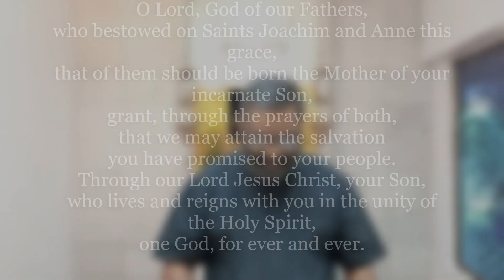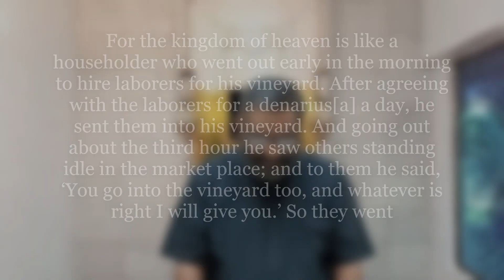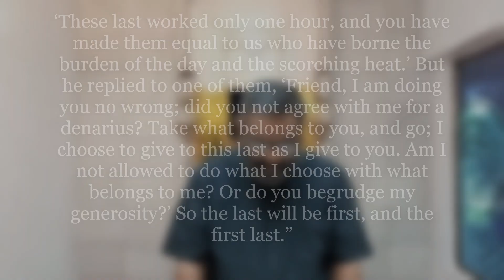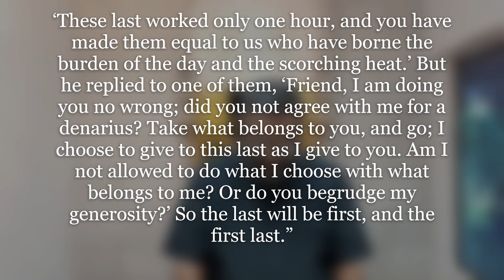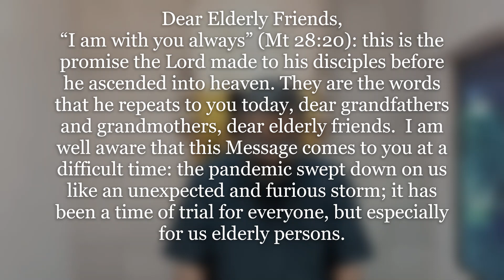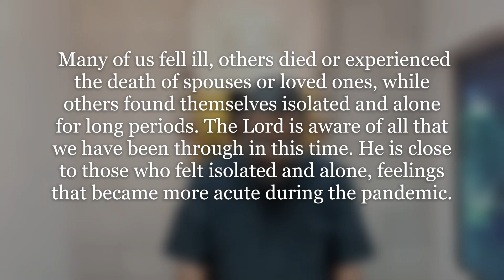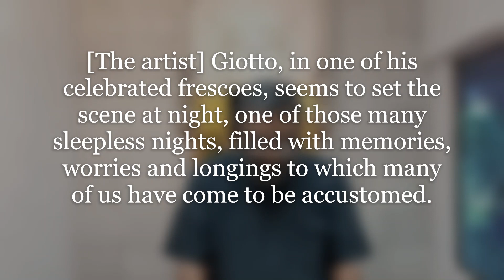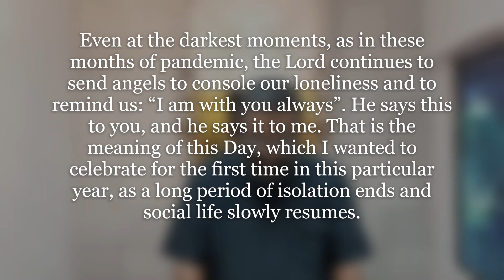Recollection Talk | July 8, 2021 | 10:00 AM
Spiritual talk by Rev. Fr. (Dr.) Zacharias Mattam